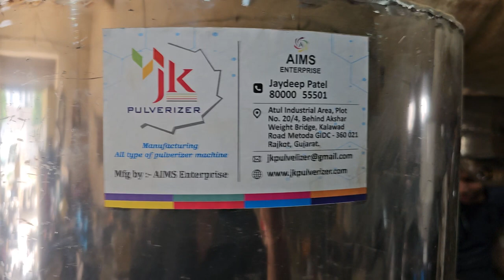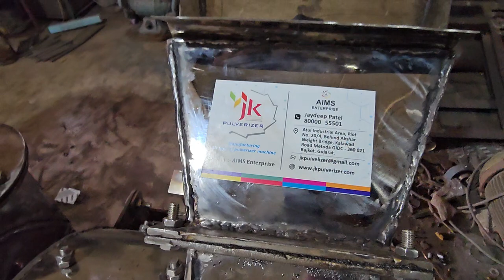SS Pulverizer Machine Food Grade SS Masala Grinder Machine Stainless Steel Chilli Grinding Machine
𝐖𝐞 𝐚𝐫𝐞 𝐦𝐚𝐧𝐮𝐟𝐚𝐜𝐭𝐮𝐫𝐢𝐧𝐠 𝐚𝐥𝐥 𝐭𝐲𝐩𝐞𝐬 𝐨𝐟 𝐭𝐡𝐞 𝐩𝐮𝐥𝐯𝐞𝐫𝐢𝐳𝐞𝐫 𝐚𝐧𝐝 𝐠𝐫𝐢𝐧𝐝𝐢𝐧𝐠 𝐦𝐚𝐜𝐡𝐢𝐧𝐞
𝐚𝐧𝐲 𝐭𝐲𝐩𝐞 𝐨𝐟 𝐦𝐚𝐭𝐞𝐫𝐢𝐚𝐥 𝐠𝐫𝐢𝐧𝐝𝐢𝐧𝐠 𝐦𝐚𝐜𝐡𝐢𝐧𝐞 𝐦𝐚𝐤𝐢𝐧𝐠
𝐌𝐚𝐬𝐚𝐥𝐚 𝐏𝐥𝐚𝐧𝐭
𝐀𝐲𝐮𝐫𝐯𝐞𝐝𝐢𝐜 𝐌𝐞𝐝𝐢𝐜𝐢𝐧𝐞,𝐆𝐮𝐚𝐫 𝐆𝐮𝐦,𝐏𝐞𝐬𝐭𝐢𝐜𝐢𝐝𝐞 𝐏𝐥𝐚𝐧𝐭,𝐌𝐢𝐱𝐭𝐮𝐫𝐞 𝐌𝐚𝐜𝐡𝐢𝐧𝐞,𝐎𝐫𝐠𝐚𝐧𝐢𝐜 𝐅𝐞𝐫𝐭𝐢𝐥𝐢𝐳𝐞𝐫 𝐏𝐥𝐚𝐧𝐭
𝐂𝐨𝐭𝐭𝐨𝐧 𝐆𝐫𝐢𝐧𝐝𝐢𝐧𝐠 ,𝐌𝐢𝐧𝐞𝐫𝐚𝐥𝐬 𝐆𝐫𝐢𝐧𝐝𝐢𝐧𝐠,𝐑𝐨𝐜𝐤 𝐬𝐚𝐥𝐭 𝐆𝐫𝐢𝐧𝐝𝐢𝐧𝐠,𝐒𝐮𝐠𝐚𝐫 𝐆𝐫𝐢𝐧𝐝𝐢𝐧𝐠

𝑨𝒑𝒑𝒍𝒊𝒄𝒂𝒕𝒊𝒐𝒏𝒔 𝒐𝒇 𝑯𝒂𝒎𝒎𝒆𝒓 𝑴𝒊𝒍𝒍 :
𝑻𝒉𝒆 𝑱𝑲 𝑯𝒂𝒎𝒎𝒆𝒓 𝑴𝒊𝒍𝒍𝒔 𝒄𝒂𝒏 𝒃𝒆 𝒖𝒔𝒆𝒅 𝒇𝒐𝒓 𝒂 𝒘𝒊𝒅𝒆 𝒓𝒂𝒏𝒈𝒆 𝒐𝒇 𝒂𝒑𝒑𝒍𝒊𝒄𝒂𝒕𝒊𝒐𝒏 𝒆.𝒈. 𝑨𝒏𝒊𝒎𝒂𝒍 & 𝑷𝒐𝒖𝒍𝒕𝒓𝒚 𝑭𝒆𝒆𝒅𝒔, 𝑪𝒉𝒆𝒎𝒊𝒄𝒂𝒍𝒔, 𝑭𝒐𝒐𝒅 𝑷𝒓𝒐𝒅𝒖𝒄𝒕𝒔, 𝑯𝒆𝒓𝒃𝒔& 𝑺𝒑𝒊𝒄𝒆𝒔,  𝑴𝒐𝒖𝒍𝒅𝒊𝒏𝒈 𝑷𝒐𝒘𝒅𝒆𝒓𝒔, 𝑫𝒓𝒚 𝑺𝒐𝒂𝒑, 𝑪𝒉𝒂𝒓𝒄𝒐𝒂𝒍, 𝑻𝒆𝒂, 𝑪𝒐𝒇𝒇𝒆𝒆, 𝒆𝒕𝒄.

𝑫𝒐𝒖𝒃𝒍𝒆 𝑪𝒉𝒂𝒎𝒃𝒆𝒓 𝑯𝒂𝒎𝒎𝒆𝒓 𝑴𝒊𝒍𝒍
𝑨𝒑𝒑𝒍𝒊𝒄𝒂𝒕𝒊𝒐𝒏𝒔 :
𝑺𝒑𝒊𝒄𝒆 𝒊𝒏𝒅𝒖𝒔𝒕𝒓𝒚
𝑷𝒉𝒂𝒓𝒎𝒂𝒄𝒆𝒖𝒕𝒊𝒄𝒂𝒍 𝒊𝒏𝒅𝒖𝒔𝒕𝒓𝒊𝒆𝒔
𝑭𝒐𝒐𝒅 𝒊𝒏𝒅𝒖𝒔𝒕𝒓𝒚
𝑷𝒍𝒂𝒔𝒕𝒊𝒄 𝒊𝒏𝒅𝒖𝒔𝒕𝒓𝒚
𝑪𝒐𝒂𝒍 𝒑𝒓𝒐𝒄𝒆𝒔𝒔𝒊𝒏𝒈 𝒊𝒏𝒅𝒖𝒔𝒕𝒓𝒚

𝑫𝒆𝒔𝒄𝒓𝒊𝒑𝒕𝒊𝒐𝒏
𝑾𝒆 𝒂𝒓𝒆 𝒊𝒏𝒔𝒕𝒓𝒖𝒎𝒆𝒏𝒕𝒂𝒍 𝒊𝒏 𝒑𝒓𝒐𝒗𝒊𝒅𝒊𝒏𝒈 𝒐𝒖𝒓 𝒄𝒍𝒊𝒆𝒏𝒕𝒔 𝒘𝒊𝒕𝒉 𝒂𝒏 𝒆𝒙𝒕𝒆𝒏𝒔𝒊𝒗𝒆 𝒓𝒂𝒏𝒈𝒆 𝒐𝒇 𝑯𝒂𝒎𝒎𝒆𝒓 𝑴𝒊𝒍𝒍𝒔 𝒂𝒏𝒅 𝒄𝒆𝒏𝒕𝒓𝒊𝒇𝒖𝒈𝒂𝒍 𝒇𝒂𝒏𝒔 𝒕𝒉𝒂𝒕 𝒇𝒊𝒏𝒅 𝒂𝒑𝒑𝒍𝒊𝒄𝒂𝒕𝒊𝒐𝒏 𝒇𝒐𝒓 𝒈𝒓𝒊𝒏𝒅𝒊𝒏𝒈 𝒑𝒖𝒓𝒑𝒐𝒔𝒆 𝒐𝒇 𝒂𝒍𝒍 𝒌𝒊𝒏𝒅𝒔 𝒐𝒇 𝒇𝒓𝒆𝒆 𝒇𝒍𝒐𝒘𝒊𝒏𝒈 𝒔𝒆𝒆𝒅𝒔 𝒂𝒏𝒅 𝒈𝒓𝒂𝒊𝒏𝒔. 𝑻𝒉𝒆 𝒉𝒂𝒎𝒎𝒆𝒓 𝒎𝒊𝒍𝒍𝒔 𝒐𝒇𝒇𝒆𝒓𝒆𝒅 𝒃𝒚 𝒖𝒔 𝒂𝒓𝒆 𝒂𝒗𝒂𝒊𝒍𝒂𝒃𝒍𝒆 𝒊𝒏 𝒃𝒐𝒕𝒉 𝒇𝒖𝒍𝒍 𝒔𝒊𝒆𝒗𝒆𝒔 𝒂𝒔 𝒘𝒆𝒍𝒍 𝒂𝒔 𝒉𝒂𝒍𝒇 𝒔𝒊𝒆𝒗𝒆𝒔 𝒎𝒐𝒅𝒆𝒍𝒔. 𝑻𝒉𝒆 𝒉𝒂𝒎𝒎𝒆𝒓 𝒎𝒊𝒍𝒍𝒔 𝒎𝒂𝒏𝒖𝒇𝒂𝒄𝒕𝒖𝒓𝒆𝒅 𝒃𝒚 𝒖𝒔 𝒂𝒓𝒆 𝒉𝒊𝒈𝒉 𝒄𝒂𝒑𝒂𝒄𝒊𝒕𝒚 𝒎𝒊𝒍𝒍𝒔 𝒕𝒉𝒂𝒕 𝒂𝒓𝒆 𝒘𝒊𝒅𝒆𝒍𝒚 𝒖𝒔𝒆𝒅 𝒊𝒏 𝒃𝒓𝒂𝒏 𝒄𝒖𝒕𝒕𝒊𝒏𝒈, 𝒊𝒏 𝒐𝒓𝒅𝒆𝒓 𝒕𝒐 𝒆𝒏𝒉𝒂𝒏𝒄𝒆 𝒕𝒉𝒆 𝒇𝒊𝒏𝒆𝒔 𝒐𝒇 𝒃𝒓𝒂𝒏.

𝑪𝒉𝒂𝒓𝒂𝒄𝒕𝒆𝒓𝒊𝒔𝒕𝒊𝒄𝒔 :
𝑪𝒐𝒏𝒗𝒆𝒚𝒔
𝑪𝒐𝒐𝒍 𝒈𝒓𝒊𝒏𝒅𝒊𝒏𝒈
𝑳𝒐𝒘 𝒑𝒐𝒘𝒆𝒓 𝒄𝒐𝒏𝒔𝒖𝒎𝒑𝒕𝒊𝒐𝒏
𝑷𝒖𝒍𝒗𝒆𝒓𝒊𝒛𝒆𝒔
𝑺𝒊𝒆𝒗𝒆𝒔
𝑰𝒅𝒆𝒂𝒍 𝒇𝒐𝒓 𝒑𝒓𝒆 𝒄𝒓𝒖𝒔𝒉𝒊𝒏𝒈 & 𝒄𝒐𝒂𝒓𝒔𝒆 𝒈𝒓𝒊𝒏𝒅𝒊𝒏𝒈
𝑪𝒐𝒓𝒓𝒐𝒔𝒊𝒐𝒏 𝒓𝒆𝒔𝒊𝒔𝒕𝒂𝒏𝒕
𝑾𝒆𝒕 𝒎𝒊𝒍𝒍𝒊𝒏𝒈
𝑹𝒐𝒃𝒖𝒔𝒕 𝒄𝒐𝒏𝒔𝒕𝒓𝒖𝒄𝒕𝒊𝒐𝒏
𝑫𝒖𝒓𝒂𝒃𝒍𝒆
𝑨𝒗𝒂𝒊𝒍𝒂𝒃𝒍𝒆 𝒘𝒊𝒕𝒉 𝒏𝒆𝒈𝒂𝒕𝒊𝒗𝒆 𝒑𝒓𝒆𝒔𝒔𝒖𝒓𝒆 𝒔𝒚𝒔𝒕𝒆𝒎 𝒂𝒍𝒔𝒐

𝑺𝒑𝒆𝒄𝒊𝒇𝒊𝒄𝒂𝒕𝒊𝒐𝒏𝒔 :
𝑺𝒘𝒊𝒏𝒈 𝒉𝒂𝒎𝒎𝒆𝒓 𝒕𝒚𝒑𝒆 𝒘𝒊𝒕𝒉 𝒎𝒖𝒍𝒕𝒊 𝒓𝒐𝒘 𝒐𝒇 𝒘𝒆𝒍𝒍-𝒃𝒂𝒍𝒂𝒏𝒄𝒆𝒅 𝒔𝒑𝒆𝒄𝒊𝒂𝒍 𝒕𝒚𝒑𝒆 𝒐𝒇 𝒉𝒂𝒎𝒎𝒆𝒓𝒔 𝒎𝒐𝒖𝒏𝒕𝒆𝒅 𝒐𝒏 𝒉𝒆𝒂𝒗𝒚 𝒅𝒖𝒕𝒚 𝑴.𝑺. 𝒅𝒊𝒔𝒄 𝑪𝒆𝒏𝒕𝒓𝒊𝒇𝒖𝒈𝒂𝒍 𝒃𝒍𝒐𝒘𝒆𝒓𝒔 𝒂𝒓𝒆 𝒍𝒊𝒏𝒆𝒅 𝒘𝒊𝒕𝒉 𝒓𝒆𝒑𝒍𝒂𝒄𝒆𝒂𝒃𝒍𝒆 𝑴.𝑺. 𝒍𝒊𝒏𝒊𝒏𝒈 𝒑𝒍𝒂𝒕𝒆𝒔.
𝑻𝒉𝒆 𝒎𝒂𝒊𝒏 𝒅𝒓𝒊𝒗𝒊𝒏𝒈 𝒔𝒉𝒂𝒇𝒕 (𝑬𝑵-8) 𝒓𝒖𝒏𝒔 𝒐𝒏 𝒂 𝒑𝒂𝒊𝒓 𝒐𝒇 𝒉𝒆𝒂𝒗𝒚 𝒅𝒖𝒕𝒚 𝒔𝒆𝒍𝒇-𝒂𝒍𝒊𝒈𝒏𝒊𝒏𝒈 𝒃𝒂𝒍𝒍/𝒓𝒐𝒍𝒍𝒆𝒓𝒔 𝒃𝒆𝒂𝒓𝒊𝒏𝒈 𝒇𝒊𝒕𝒕𝒆𝒅 𝒊𝒏 𝒅𝒖𝒔𝒕 𝒑𝒓𝒐𝒐𝒇 𝒃𝒆𝒂𝒓𝒊𝒏𝒈 𝒉𝒐𝒖𝒔𝒊𝒏𝒈𝒔.
𝑻𝒉𝒆 𝑴.𝑺. 𝑯𝒂𝒎𝒎𝒆𝒓𝒔 𝒂𝒓𝒆 𝒐𝒇 𝒔𝒑𝒆𝒄𝒊𝒂𝒍 𝒕𝒚𝒑𝒆 𝒂𝒏𝒅 𝒂𝒓𝒆 𝒅𝒖𝒍𝒚 𝒃𝒂𝒍𝒂𝒏𝒄𝒆𝒅 𝒂𝒏𝒅 𝒉𝒂𝒓𝒅 𝒇𝒂𝒄𝒆𝒅 𝒘𝒊𝒕𝒉 𝒔𝒑𝒆𝒄𝒊𝒂𝒍 𝒆𝒍𝒆𝒄𝒕𝒓𝒐𝒅𝒆𝒔.
𝑻𝒉𝒆 𝒃𝒐𝒕𝒕𝒐𝒎 𝒉𝒂𝒍𝒇 𝒐𝒇 𝒕𝒉𝒆 𝑯𝒂𝒎𝒎𝒆𝒓 𝑴𝒊𝒍𝒍 𝒉𝒂𝒔 𝒂 𝒔𝒑𝒆𝒄𝒊𝒂𝒍 𝒕𝒚𝒑𝒆 𝒐𝒇 𝒓𝒆𝒑𝒍𝒂𝒄𝒆𝒂𝒃𝒍𝒆 𝒔𝒄𝒓𝒆𝒆𝒏 𝒇𝒐𝒓 𝒓𝒆𝒒𝒖𝒊𝒓𝒆𝒅 𝒐𝒖𝒕𝒑𝒖𝒕 𝒔𝒊𝒛𝒆 (𝒇𝒊𝒏𝒆𝒏𝒆𝒔𝒔).
𝑨 𝒎𝒂𝒏𝒖𝒂𝒍 𝒇𝒆𝒆𝒅𝒆𝒓 𝒊𝒔 𝒑𝒓𝒐𝒗𝒊𝒅𝒆𝒅 𝒇𝒐𝒓 𝒓𝒆𝒈𝒖𝒍𝒂𝒓 𝒇𝒆𝒆𝒅. 𝑪𝒚𝒄𝒍𝒐𝒏𝒆 𝑨𝒊𝒓 𝑺𝒆𝒑𝒂𝒓𝒂𝒕𝒐𝒓 𝒄𝒐𝒎𝒑𝒍𝒆𝒕𝒆 𝒘𝒊𝒕𝒉 𝒄𝒐𝒏𝒏𝒆𝒄𝒕𝒊𝒏𝒈 𝒑𝒊𝒑𝒆𝒔 𝒂𝒏𝒅 𝒂𝒏𝒈𝒍𝒆 𝒊𝒓𝒐𝒏 𝒇𝒓𝒂𝒎𝒆 𝒇𝒐𝒓 𝒄𝒚𝒄𝒍𝒐𝒏𝒆.
𝑨 𝒔𝒕𝒂𝒕𝒊𝒄 𝒕𝒚𝒑𝒆 𝒅𝒖𝒔𝒕 𝒄𝒐𝒍𝒍𝒆𝒄𝒕𝒐𝒓 𝒕𝒐𝒑 & 𝒃𝒐𝒕𝒕𝒐𝒎 𝒘𝒊𝒕𝒉𝒐𝒖𝒕 𝒂𝒏𝒈𝒍𝒆 𝒊𝒓𝒐𝒏 𝒇𝒓𝒂𝒎𝒆 𝒕𝒐 𝒄𝒐𝒍𝒍𝒆𝒄𝒕 𝒇𝒊𝒏𝒆𝒔.
𝑪𝒐𝒎𝒑𝒍𝒆𝒕𝒆 𝑯𝒂𝒎𝒎𝒆𝒓 𝑴𝒊𝒍𝒍 𝒘𝒊𝒕𝒉 𝒃𝒐𝒕𝒕𝒐𝒎 𝒄𝒐𝒏𝒆 𝑴.𝑺. 𝒄𝒉𝒂𝒏𝒏𝒆𝒍 𝑭𝒓𝒂𝒎𝒆 𝒇𝒐𝒓 𝒊𝒕𝒔 𝒎𝒐𝒖𝒏𝒕𝒊𝒏𝒈, 𝒃𝒖𝒕 𝒘𝒊𝒕𝒉𝒐𝒖𝒕 𝒆𝒍𝒆𝒄𝒕𝒓𝒊𝒄 𝒎𝒐𝒕𝒐𝒓, ‘𝑽’ 𝒃𝒆𝒍𝒕𝒔 𝒐𝒓 𝒂𝒏𝒚 𝒌𝒊𝒏𝒅 𝒐𝒇 𝒆𝒍𝒆𝒄𝒕𝒓𝒊𝒄𝒂𝒍 𝒇𝒊𝒕𝒕𝒊𝒏𝒈𝒔.
𝑴𝒂𝒕𝒆𝒓𝒊𝒂𝒍𝒔’ 𝒘𝒊𝒕𝒄𝒉 𝒂𝒓𝒆 𝑮𝒓𝒊𝒏𝒅 / 𝑷𝒖𝒍𝒗𝒆𝒓𝒊𝒛𝒆𝒅 𝒃𝒚 𝑫𝒐𝒖𝒃𝒍𝒆 𝑪𝒉𝒂𝒎𝒃𝒆𝒓 𝑯𝒂𝒎𝒎𝒆𝒓 𝒎𝒊𝒍𝒍

𝑺𝒑𝒊𝒄𝒆𝒔 𝑳𝒊𝒈𝒉𝒕 𝑴𝒊𝒏𝒆𝒓𝒂𝒍 𝑨𝒍𝒇𝒂𝒍𝒇𝒂   𝑴𝒖𝒍𝒍𝒆𝒊𝒏 𝑽𝒆𝒈𝒆𝒕𝒂𝒃𝒍𝒆
𝑨𝒔𝒑𝒉𝒂𝒍𝒕 𝑮𝒆𝒍𝒂𝒕𝒊𝒏𝒆 𝑹𝒐𝒐𝒕𝒔 𝑻𝒉𝒚𝒎𝒆 𝑨𝒏𝒊𝒎𝒂𝒍 𝑭𝒆𝒆𝒅
𝑮𝒍𝒖𝒆 𝑹𝒊𝒄𝒆 𝑯𝒖𝒔𝒌 𝑻𝒐𝒃𝒂𝒄𝒄𝒐 𝑪𝒆𝒓𝒆𝒂𝒍𝒔 𝑯𝒆𝒓𝒃𝒔
𝑪𝒐𝒇𝒇𝒆𝒆 𝑴𝒂𝒍𝒕 𝑺𝒐𝒚𝒂 𝑩𝒆𝒂𝒏𝒔 𝑪𝒐𝒇𝒇𝒆𝒆 𝑺𝒆𝒆𝒅 𝑫𝒚𝒆 𝑺𝒕𝒖𝒇𝒇
𝑭𝑳𝑶𝑼𝑹,𝑴𝑰𝑳𝑬𝑻,𝑻𝑬𝑴𝑹𝑰𝑵𝑫 𝑺𝑬𝑬𝑫𝑺,𝑩𝑰𝑻𝑻𝑨𝑳𝑨𝑩𝑨𝑵,𝑩𝑨𝑼𝑿𝑰𝑻𝑬,𝑪𝑨𝑷𝑺𝑰𝑪𝑼𝑴,𝑺𝑼𝑳𝑷𝑯𝑼𝑹
𝑴𝑬𝑻𝑨𝑳,𝑪𝑶𝑨𝑳,𝑭𝑬𝑹𝑻𝑰𝑳𝑰𝒁𝑬𝑹𝑺,𝑷.𝑶.𝑷,𝑷𝑶𝑼𝑳𝑻𝑹𝒀 𝑰𝑻𝑬𝑴𝑺,𝑷𝑯𝑨𝑹𝑴𝑨𝑪𝑬𝑼𝑻𝑰𝑪𝑨𝑳 𝑫𝑹𝑼𝑮𝑺
𝑮𝑳𝑨𝑺𝑺,𝑯𝑬𝑨𝑹𝑩𝑨𝑳 𝑰𝑻𝑬𝑴𝑺,𝑮𝑨𝑹𝑳𝑰𝑪,𝑩𝑳𝑼𝑬 𝑽𝑰𝑻𝑹𝑰𝑶𝑳,𝑴𝑨𝑪𝑬,𝑩𝑶𝑹𝑬𝑿,𝑴𝑨𝑰𝒁,𝑨𝑳𝑳 𝑻𝒀𝑷𝑬𝑺 𝑶𝑭 𝑯𝑼𝑳𝑳𝑺
𝑹𝑰𝑪𝑬,𝑴𝑰𝑪𝑨 𝑪𝑯𝑰𝑷𝑺,𝑪𝑰𝑵𝑵𝑨𝑴𝑶𝑵 𝑳𝑬𝑨𝑽𝑬𝑺,𝑯𝑬𝑴𝑷 𝑭𝑳𝑶𝑾𝑬𝑹,𝑪𝑳𝑶𝑽𝑬𝑺,𝑪𝑶𝑹𝑰𝑨𝑵𝑫𝑬𝑹,𝑴𝑨𝑵𝑮𝑶𝑺𝑻𝑬𝑬𝑴
𝑴𝒀𝑹𝑶𝑩𝑨𝑳𝑨𝑵 𝑪𝑨𝑩𝑼𝑳𝑰𝑪,𝑷𝑬𝑷𝑷𝑬𝑹,𝑪𝑨𝑹𝑫𝑬𝑴𝑶𝑴,𝑮𝑹𝑨𝑰𝑵 𝑫𝑨𝑳 (𝑩𝑬𝑺𝑨𝑵),𝑴𝑨𝑰𝒁,𝑺𝑶𝒀𝑨,𝑺𝑶𝑫𝑨,𝑽𝑬𝑻𝑪𝑯𝑬𝑺 𝑮𝑼𝑴,𝑳𝑰𝑴𝑬 𝑺𝑻𝑶𝑵𝑬,𝑺𝑶𝑨𝑷 𝑺𝑻𝑶𝑵𝑬,𝑴𝑰𝑵𝑬𝑹𝑨𝑳𝑺,𝑷𝑰𝑮𝑴𝑬𝑵𝑻𝑺,𝑷𝑬𝑺𝑻𝑰𝑪𝑰𝑫𝑬,𝑨𝒀𝑼𝑹𝑽𝑬𝑫𝑰𝑪 𝑰𝑻𝑬𝑴𝑺,𝑺𝑨𝑮𝑶
𝑫𝑵𝑻𝑰𝑭𝑹𝑰𝑪𝑬,𝑨𝑵𝑰𝑴𝑨𝑳 𝑭𝑬𝑬𝑫𝑺,𝑶𝑻𝑯𝑬𝑹 𝑺𝑷𝑰𝑪𝑬𝑺,𝑾𝑨𝑳𝑵𝑼𝑻,𝑺𝑼𝑮𝑨𝑹,𝑴𝑰𝑵𝑻,𝑪𝑯𝑰𝑵𝑨 𝑪𝑳𝑨𝒀,𝑴𝑼𝑵𝑮 𝑫𝑨𝑳
𝑨𝑳𝑼𝑴,𝑺𝑨𝑹𝑺𝑨𝑽,𝑹𝑰𝑪𝑬𝑪𝑨𝑷,𝑷𝑼𝑳𝑺𝑬,𝑺𝑬𝑺𝑨𝑴𝑬,𝑺𝑬𝑬𝑫𝑺,𝑺𝑶𝑨𝑷𝑵𝑼𝑻,𝑩𝑬𝑳𝑰𝑹𝑰𝑪,𝑴𝒀𝑹𝑶𝑩𝑨𝑳𝑨𝑵,𝑨𝑺𝑨𝑭𝑬𝑻𝑰𝑫𝑨,𝒁𝑨𝑹𝑰,𝑫𝑹𝒀 𝑮𝑰𝑵𝑮𝑬𝑹,𝑪𝑶𝑭𝑬𝑬 𝑩𝑬𝑨𝑵𝑺,𝑺𝑨𝑼𝑵𝑭,𝑪𝑼𝑴𝑴𝑰𝑵 𝑺𝑬𝑬𝑫𝑺,𝑻𝑼𝑹𝑴𝑬𝑹𝑰𝑪,𝑶𝑻𝑯𝑬𝑹 𝑪𝑯𝑬𝑴𝑰𝑪𝑨𝑳 𝑷𝑹𝑶𝑫𝑼𝑪𝑻𝑺 𝑾𝑯𝑰𝑪𝑯 𝑵𝑬𝑬𝑫𝑺 𝑷𝑶𝑾𝑫𝑬𝑹 𝑭𝑶𝑹𝑴,𝑨𝑵𝑫 𝑨𝑳𝑳 𝑶𝑻𝑯𝑬𝑹 𝑮𝑹𝑨𝑰𝑵